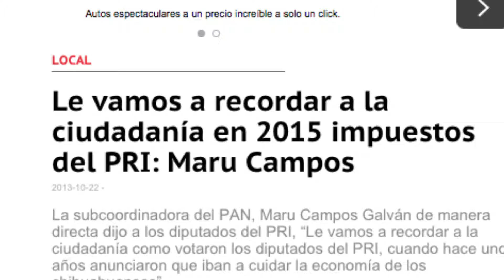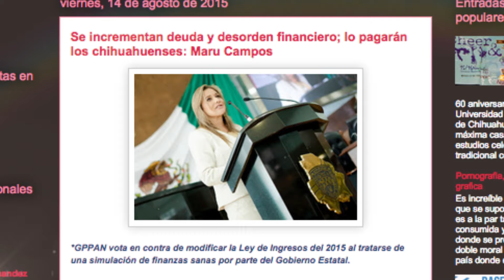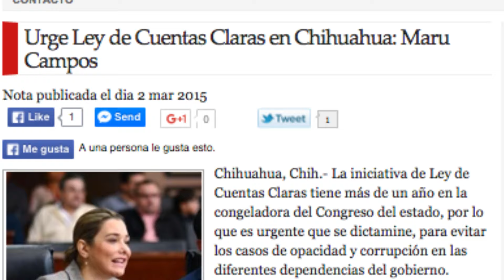Trabajando por Chihuahua I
Porque el dinero público es tu dinero, me he opuesto a la deuda del estado e impulsé leyes que exigen cuentas claras y resultados al gobierno.